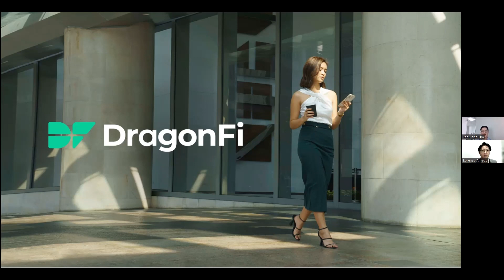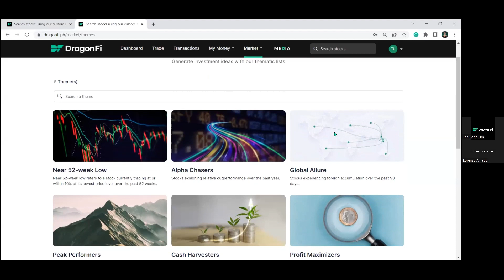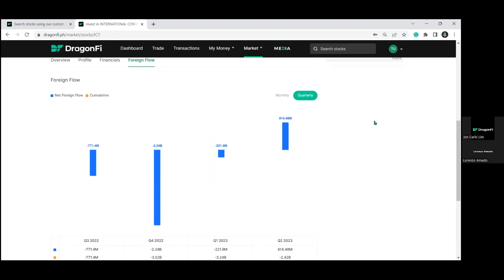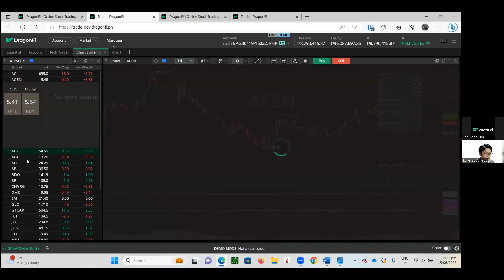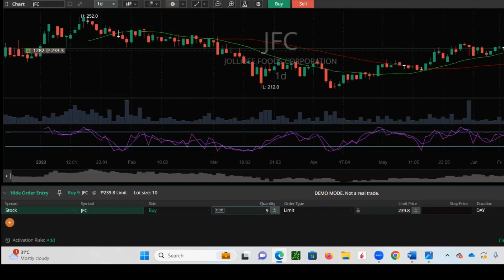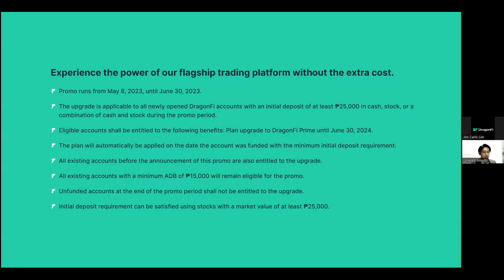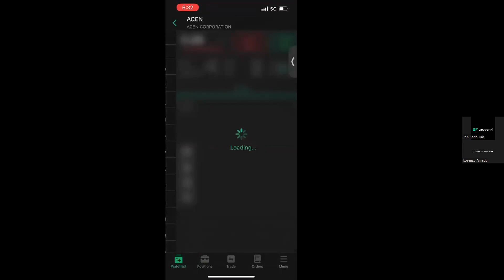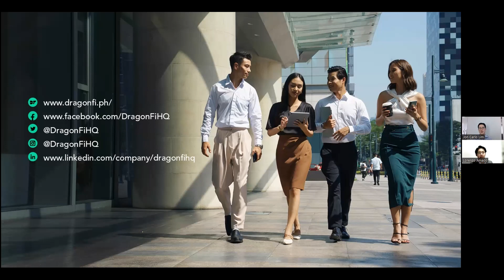[REPLAY] Unlocking the Potential of DragonFi: A Step-by-Step Walkthrough of Our Platform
If you couldn't make it to DragonFi's very first webinar, worry not! We've got you covered with a replay of "Unlocking the Potential of DragonFi: A Step-by-Step Walkthrough of Our Platform." Learn more about DragonFi at your own pace and gain invaluable insights on navigating the country’s most advanced stock trading platform. Discover the answers to some of your questions and uncover the full potential of DragonFi.